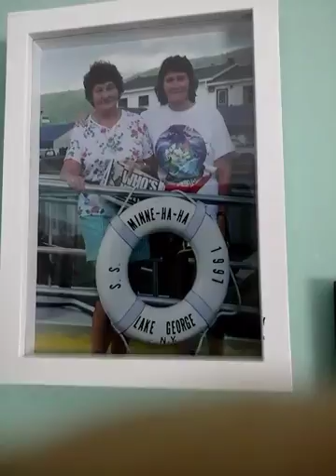Forever my mom❤❤❤❤❤